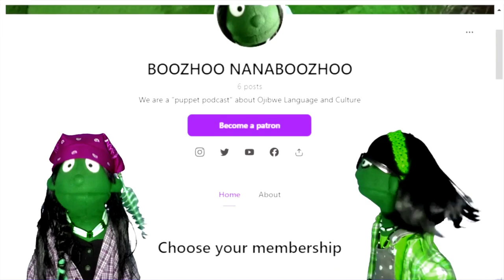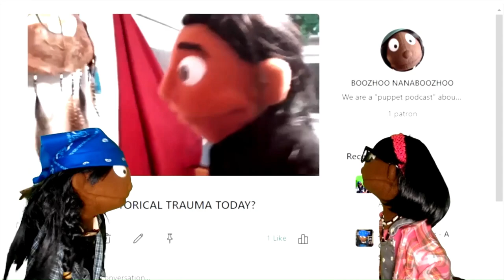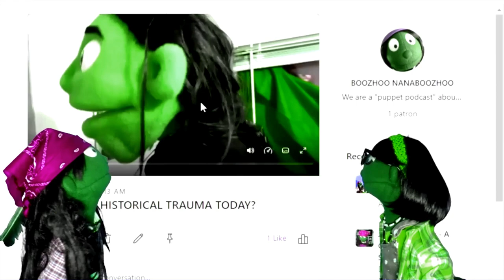EARTHLING SON - by Michael Lyons